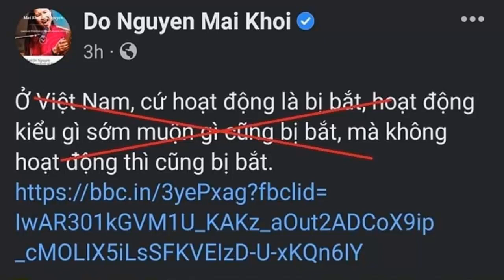Thợ hát Mai Khôi lợi dụng từ "nhân quyền" để bênh vực cho những kẻ chống đối chính trị